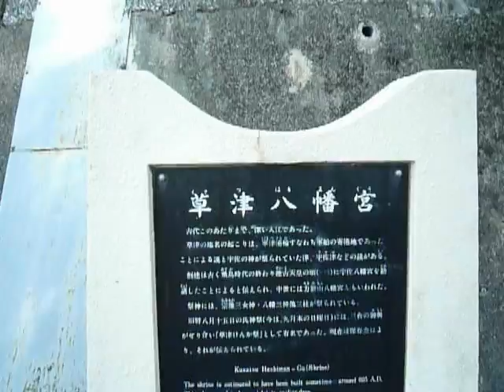【神社仏閣めぐり】広島・草津八幡宮 その1 長い石の階段で登ります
広島県広島市の草津幡宮その1です。
小高い丘の上の神社なので、長い石の階段を登っていきます。けっこう長くて疲れました。
途中に石の鳥居が建っています。
鎌倉時代に宇佐神宮派生八幡大神を合祀して現在に至るそうです。
海の守護神が祀られているそうです。